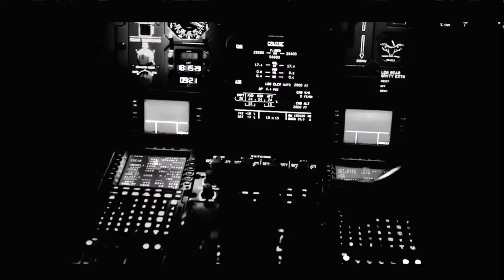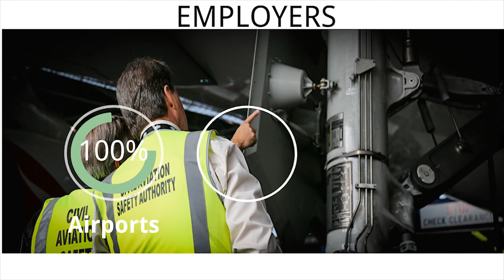Day 7 [Part 1] - Aviation Safety Officer career